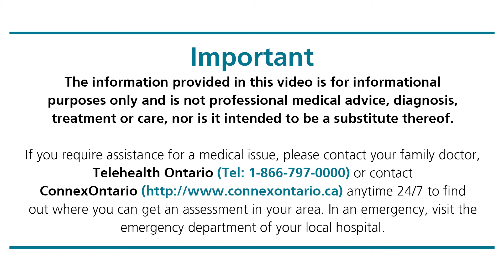Antipsychotic drug use in pregnancy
There has been a considerable rise in antipsychotic medication use in pregnancy, from 3 per 1000 pregnancies in 2001 to 8 per 1000 in 2007.

Case reports, case series, voluntary registries, and small cohort studies suggest that antipsychotic drug exposure in pregnancy is unlikely to cause congenital anomalies but may be associated with preterm birth, low birth weight for gestational age, and neonatal withdrawal effects.

However, most data were based on the older, “typical” antipsychotic drugs, which are now less commonly used. Second generation antipsychotic drugs were first introduced in the early 1990s and differ from earlier agents in terms of their side effects, especially their potentially higher risk of metabolic syndrome and venous thromboembolism.

The few studies that have evaluated atypical antipsychotic drugs in pregnancy were limited in sample size, and in the handling of confounding by indication.

Accordingly, these studies may not have been equipped to evaluate the impact of antipsychotic drug use in pregnancy on important maternal medical and perinatal conditions.

In this study, the researchers evaluated maternal medical and perinatal outcomes associated with antipsychotic drug use in pregnancy in multiple linked population health administrative databases in the entire province of Ontario, Canada.